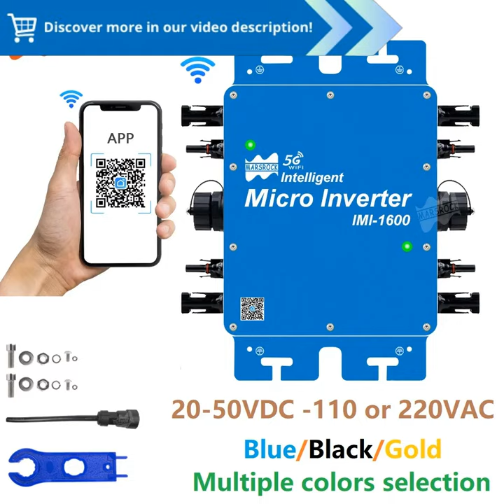MARS ROCK On Solar Micro Inverter MPPT WiFi Smart IP65 Converter For Grid Power System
"MARS ROCK 1600W On Solar Micro Inverter MPPT WiFi Smart IP65 Converter 20-50VDC PV For 110V 120V 220V 230V Grid Power System :

Harness the Suns Power with MARS ROCK On-Grid Solar Inverter

Elevate your solar energy experience with MARS ROCKs revolutionary On-Grid Solar Micro Inverter. This cutting-edge technology empowers you with:

Maximum Power Tracking (MPPT):
- Captures every ounce of solar energy, ensuring optimal power generation from your panels.

Wi-Fi Connectivity and Remote Monitoring:
- Monitor your systems performance remotely via a user-friendly smartphone app. Stay informed about power output, energy history, and inverter status.

Smart Grid Compatibility:
- Seamlessly integrates with the power grid, automatically feeding excess solar power back to the grid for credit.

High Conversion Efficiency:
- Advanced components ensure up to 97.6% conversion efficiency, maximizing your solar output.

Rugged IP65 Construction:
- Withstands harsh outdoor conditions, including rain, dust, and extreme temperatures.

Universal Compatibility:
- Accepts PV inputs ranging from 20-50VDC, making it compatible with most solar panels.

Multiple Voltage Options:
- Available in a range of voltage outputs (110V, 120V, 220V, and 230V) to suit various grid systems.

Safe and Reliable:
- Features built-in protections against overvoltage, overcurrent, and overheating. Trust in its dependable performance for years to come.

Environmental Sustainability:
- Harness the power of clean, renewable energy while reducing your carbon footprint and utility bills.

Transform your solar setup today and unlock the benefits of MARS ROCK On-Grid Solar Micro Inverter. Experience the future of solar technology and enjoy an eco-friendly, cost-effective, and energy-secure future.

MARS ROCK, solar micro inverter, MPPT, WiFi, smart IP65 converter, 20-50VDC PV, 110V, 120V, 220V, 230V, grid power system, solar energy, renewable energy, off-grid system, microinverter, PV system"